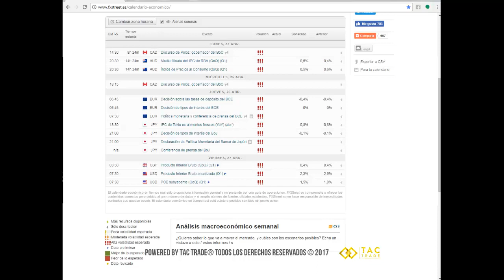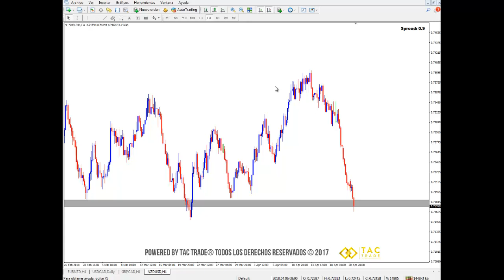Análisis de mercado 23 al 27 de abril del 2018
A continuación encontrarás el análisis del mercado Forex para la semana del 23 al 27 de abril del 2018. Cualquier inquietud comunícate a nuestro correo electrónico y visita nuestra página web Únete a nuestra comunidad en Telegram en este enlace es completamente GRATIS!!